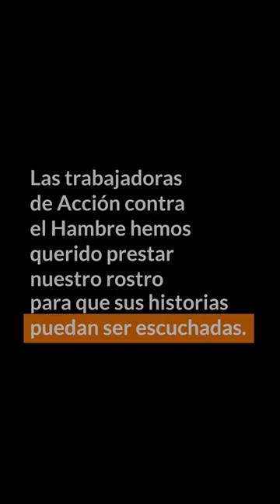Voces Silenciadas en Gaza: hambre y desesperación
Ya sufren una violencia extrema y exponer sus rostros podría causarles aún más problemas. Son seis mujeres gazatíes que quieren contar su historia, explicar a qué se enfrentan desde hace casi seis meses.

Compañeras de Acción contra el Hambre de diferentes lugares del mundo muestran sus caras para que las voces silenciadas de Gaza puedan ser escuchadas. Este primer testimonio pertenece a una profesora de 53 años que huyó a Rafah. No podemos decir su nombre. Su historia habla de hambre, de nostalgia. Elisa, desde el equipo de comunicación en Madrid es quien muestra su cara.

Nuestros equipos están trabajando desde el inicio de la guerra distribuyendo alimentos frescos y kits de higiene para aliviar el sufrimiento de la población. Estamos apoyando a las familias afectadas y también a los desplazados, construyendo letrinas y tanques de agua para evitar la aparición de enfermedades.

La situación es catastrófica, ya se ha declarado la fase previa a la hambruna. Ayúdanos a evitar que el hambre se lleve más vidas por delante